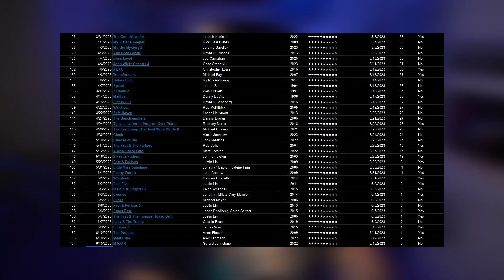Why Do We Rank Films?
Something I've been wondering, as well as my personal rating system

Sony A7iii
Vlog Lens
Main Lens
Portrait Lens
On-Camera Mic
Wireless Mic